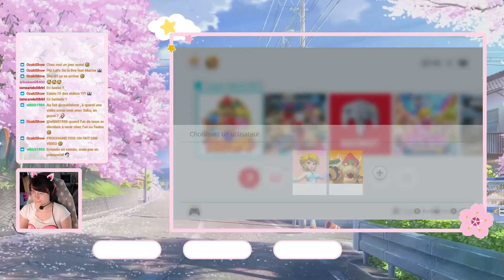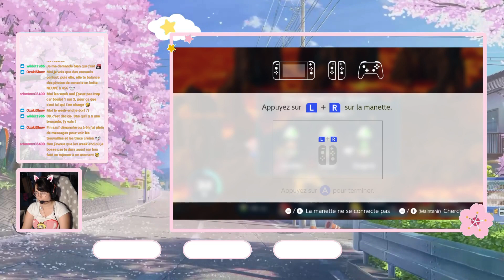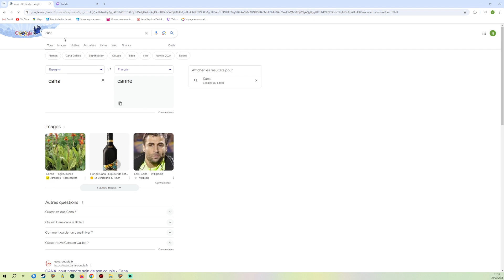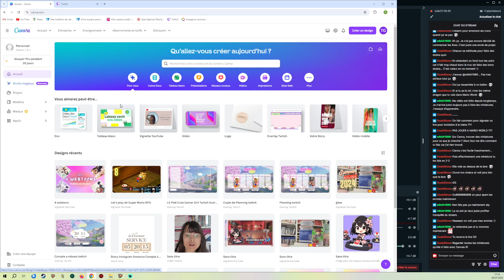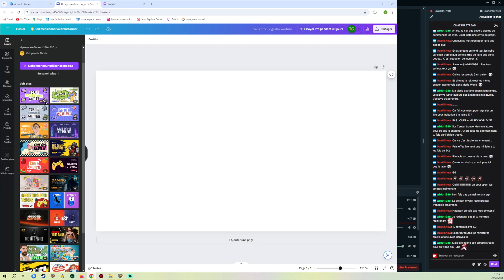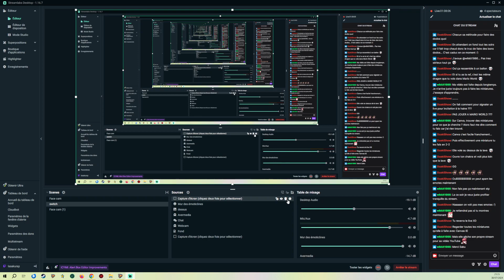Chaud devant le derrière de Mario est en flamme - Let's play Super Mario RPG P10